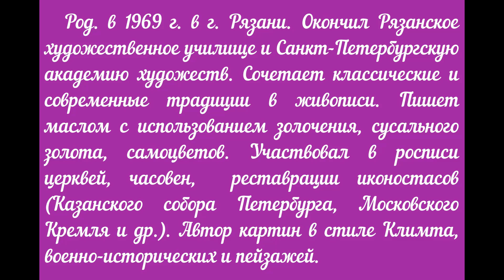Художник Титов Евгений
Приведена краткая биография и показаны картины художника Евгения Титова